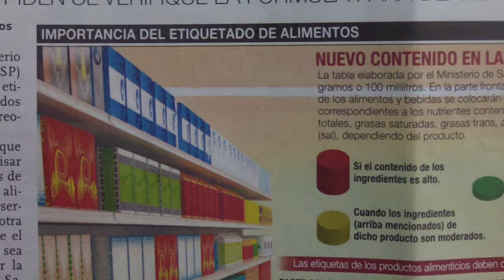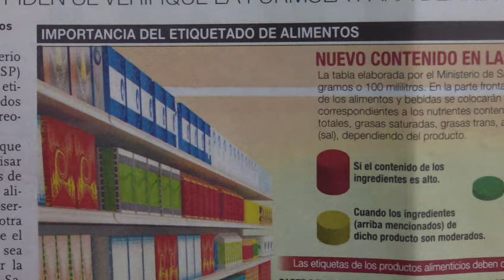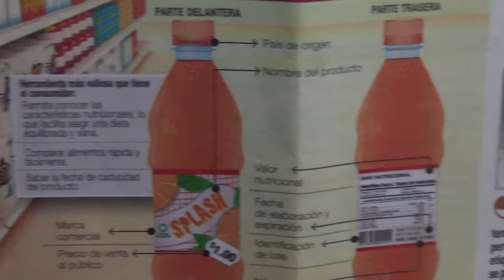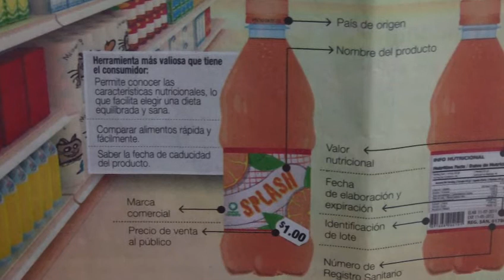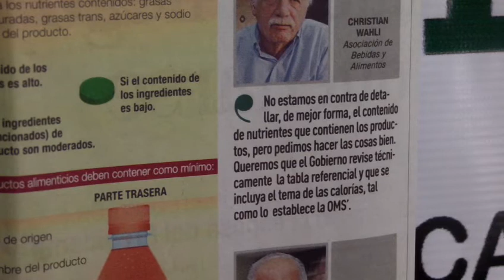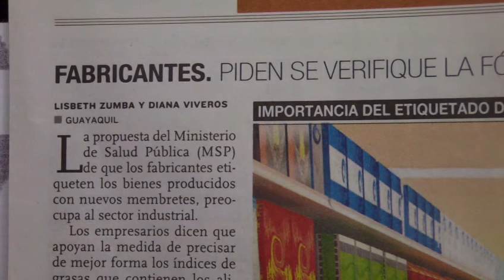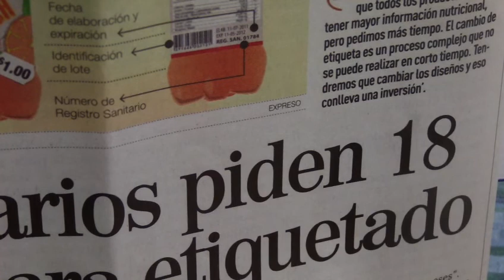Nuevas Etiquetas MSP x productos alimenticios en Ecuador e importancia CSECT, ESPOL, 2012.09.25.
El artículo publicado el día martes, 9 de septiembre del 2012, en la página 6 de la sección de ECONOMÍA del diario Expreso escrito por Lisbeth Zumba y Diana Viveros narra lo siguiente:

Los fabricantes deben etiquetar los bienes producidos con nuevos membretes,

Según la norma de Control de la Publicidad y Promoción de Alimentos Procesados, emitida por el MSP, los envases deberán contener una tabla que indicará el contenido de grasas trans, totales, saturadas, azúcares y sodio (sal).

Los empresarios dicen que apoyan la medida de precisar de mejor forma los índices de grasas que contienen los alimentos, pero tienen dos observaciones: una de fondo y otra de forma. La primera, que el método que exige el MSP sea igual al recomendado por la Organización Mundial de Salud (OMS), y la segunda, que extiendan el plazo de 180 días para el etiquetado.

Esa información se representará a modo de semáforo: el rojo será para los productos con altos índices; el amarillo, para los medianos, y el verde, para bajos. De esta forma, el consumidor tendrá la garantía de recibir información oportuna, clara, precisa y no engañosa sobre los productos que desea adquirir, asegura el MSP.

Christian Wahli, presidente ejecutivo de la Asociación Nacional de Fabricantes de Alimentos y Bebidas (Anfab), señala que los parámetros que el Ministerio propone no están acorde con lo que establece la OMS.

Pablo Godoy, gerente de ventas de la fábrica de atún Adelita Food, dice que lo lógico es que se permita a las empresas "acabar con el stock de sellos que tenemos, para de ahí sacar los nuevos".

El gerente general de La Universal, Carlos Grunauer, aduce que, en el caso de las empresas de su sector, se ordena la producción de etiquetas que tienen un mínimo de duración de 6 meses. No solo es un tema de reservas, acota, sino los costos adicionales que tendrían que asumir pequeñas y grandes empresas. "Significaría nuevos diseños y eso requiere inversión. De cada marca de productos (como el Manicho), tenemos de 6 a 7 etiquetas".

El instructivo del MSP, fue expedido el pasado 14 de septiembre y se incluye una flexibilización en el tema del stock.